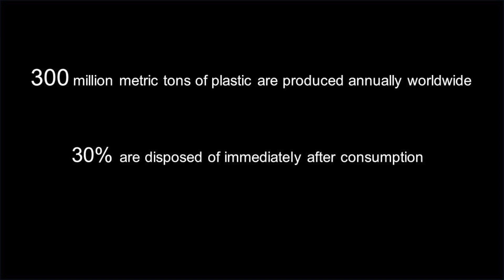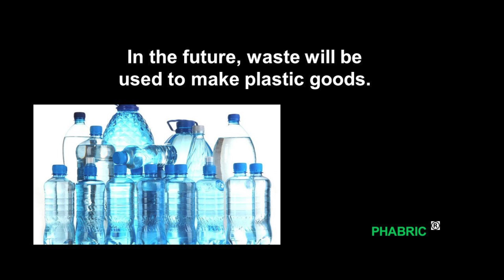FOOD PACKAGING: MAKING THE BEST OF A BAD SITUATION | Vanessa Grondin | TEDxLaval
Food packaging is all around us. Its development in the past 50 years has been instrumental for the improvement of food quality and security.
Where we gained in practicality and security, we lost in our capacity to manage waste materials and our environmental footprint.

Vanessa Grondin is a food engineer who has worked in the food industry for over ten years. Her interests lie in innovative packaging materials and food safety which, beyond the preservation process and packaging integrity, also considers the product lifecycle, including packaging breakdown.

Involved in her community, she is a member of the board of Moisson Québec, and is president and co-founder of the Executive MBA Alumni at Université Laval. She served on the organizing committee for the 2016 Junior Chamber International World Congress, which was awarded the Fidéide for Business Event of the Year by the Québec City Chamber of Commerce in 2017.